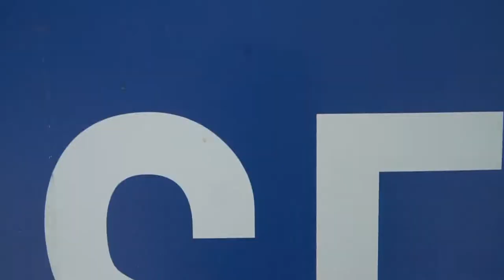FIL Exclusive - Gold Medal Game Interviews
For all the best and latest lacrosse content from across the world and 2018 World Championships, check out: